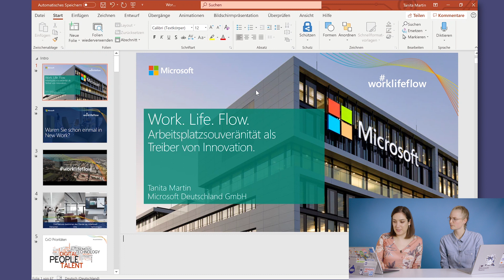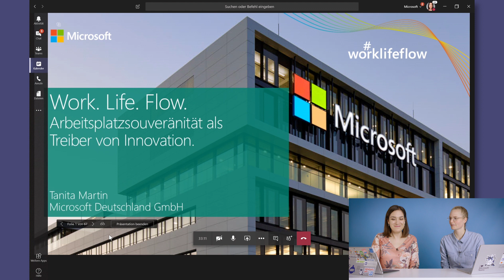Microsoft Teams Tutorial – Weitere Funktionen von Besprechungen (2019)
Die Funktion den Desktop bei Online Besprechungen zu teilen ist großartig. Wir zeigen in diesem Video, wie man am Beispiel einer PowerPoint Präsentation gleich das ganze Dokument teilt.